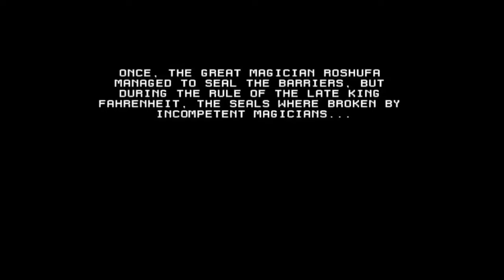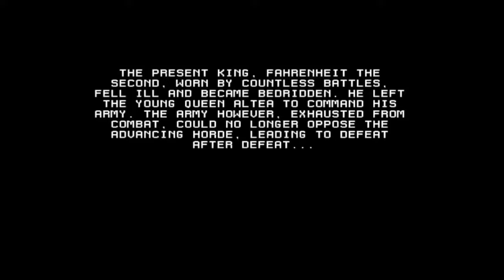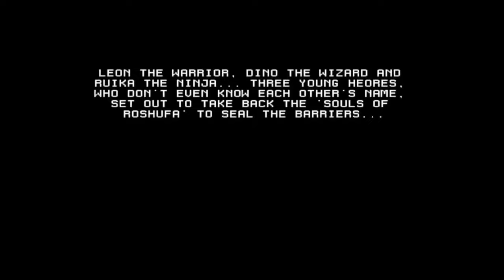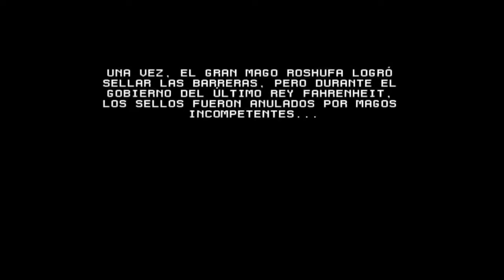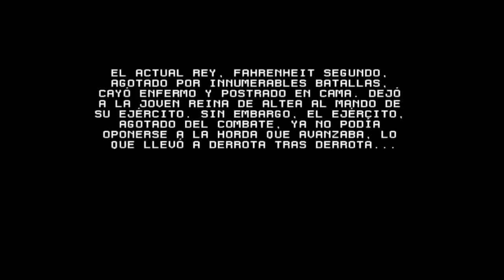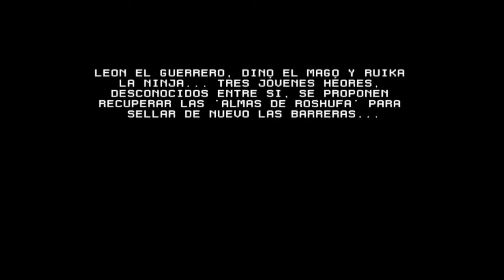MSXVR :: Remake Intro del UNDEADLINE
¡Muy buenas! en esta ocasión os presentamos un hermoso vídeo programado en VR-SCRIPT, donde hemos intentado ser fieles a la intro del videojuego para MSX2 - Undeadline de T&E Soft. Hemos hecho por mejorar algunas secuencias agregando scrolls y mayor movilidad. También hemos añadido algunos sonidos FX. El vídeo muestra la intro, primero en inglés con el tema que Bart Roijmans creó hace unos años y después la intro en castellano con la música del juego original para OPLL. Queremos agradecer especialmente a:
* Efraím Sánchez-Gil por ayudar con la extracción de gráficos.
* Bart Roijmans por permitirnos usar su fantástico tema. Podéis escuchar otros temazos del autor en su canal

ÍNDICE
00:00 Intro en inglés con tema musical de Bart Roijmans
03:56 Intro en castellano con tema original OPLL